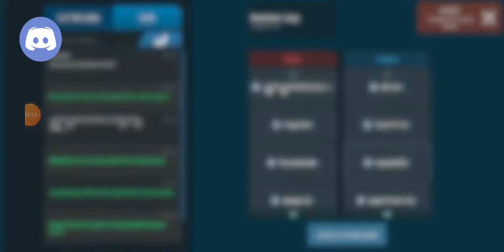WR '21: IslanderCupWR : first stage Playoff - Godlike Invasion vs Sinister Sage - beat down moment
War Robots '21: IslanderCupWR : Outpost (DSC-1) Playoff - Godlike Invasion vs Sinister Sage